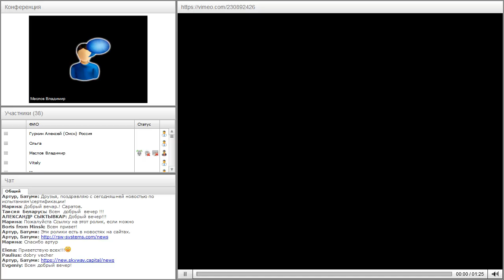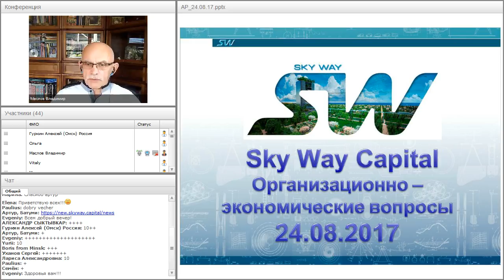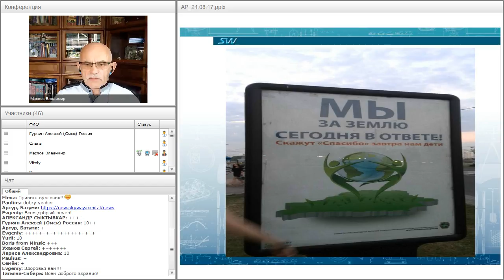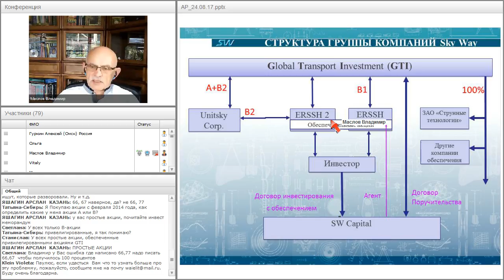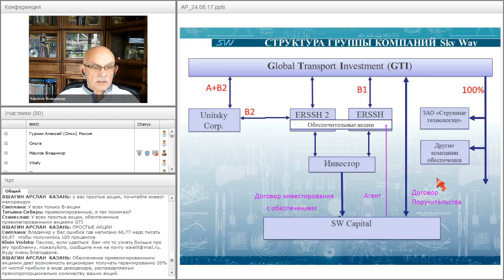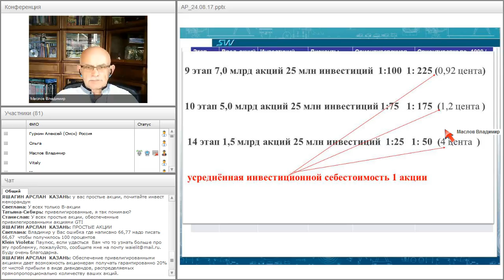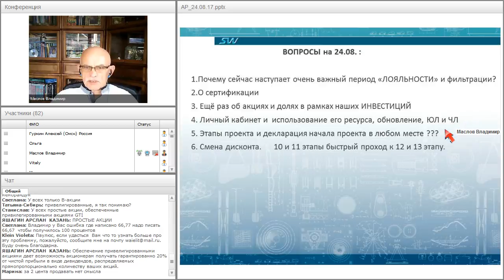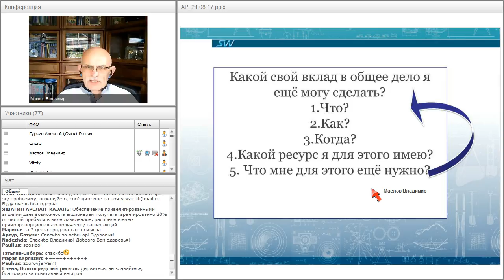Вебинар от 24.08.2017. Организационно-экономический и правовой вебинар SkyWay.